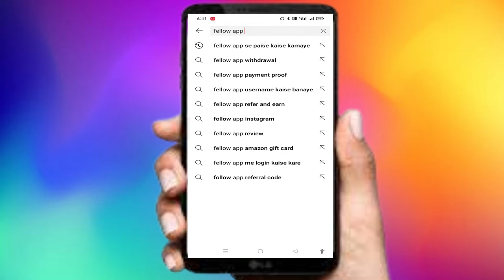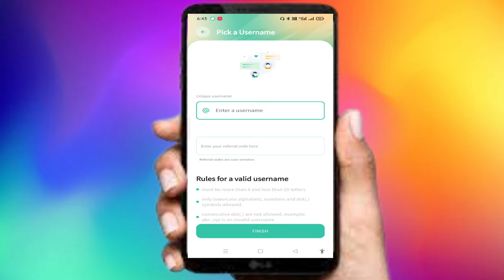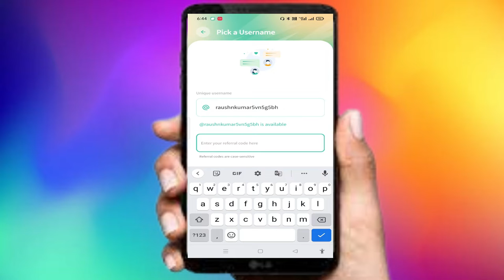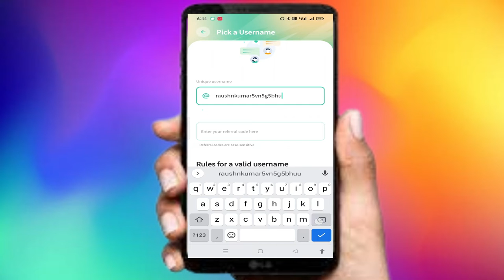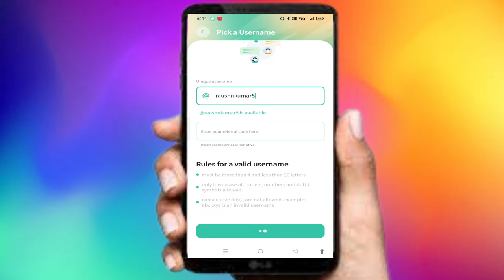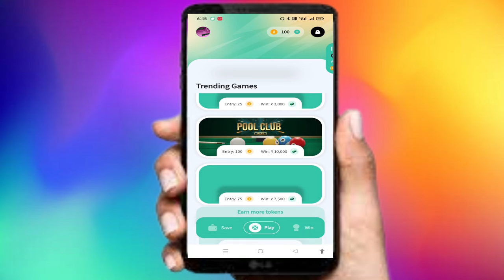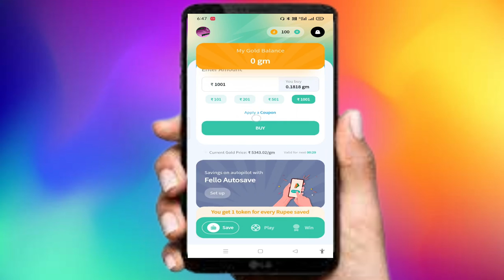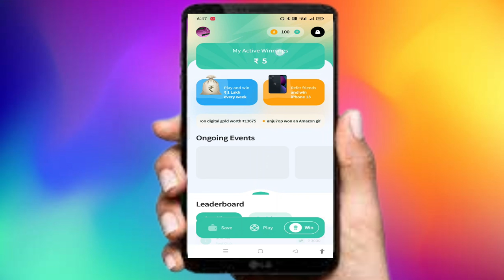Fellow App Payment Proof || Fellow App Refer And Earn || Fellow App Se Paise Kaise Kamaye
fellowship application tips,
fellow app unlimited trick,
fellow app username,
fellow app video
fellow app blog
fellowship application tips
fellow app username
fellow app video

fellowappreferandearn Contact - For Sponser And Help
Whatsup no .